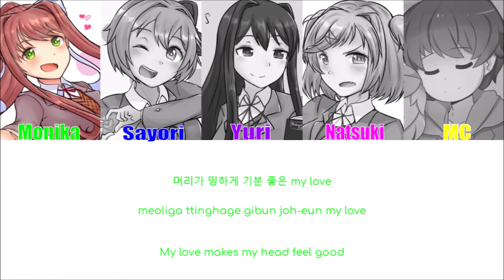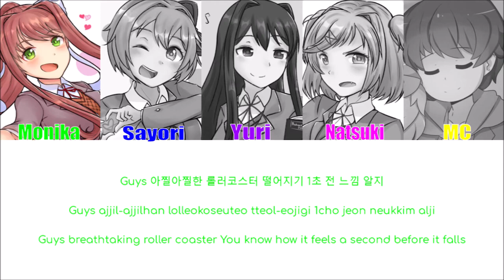(PPEF Reupload) How would DDLC sing Poppin’ Star by TXT